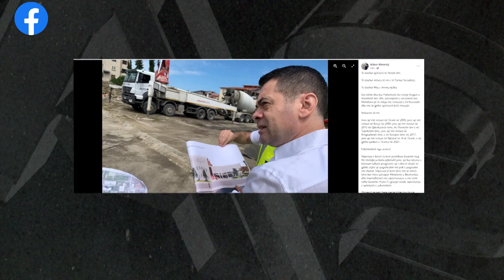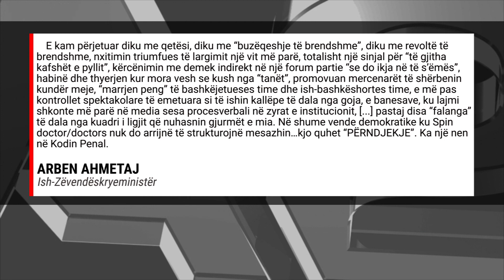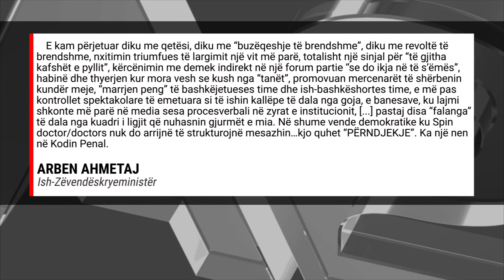Arben Ahmetaj pa imunitet, socialistë e demokratë votojnë pro arrestimit nga SPAK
Gazetarja Fjorela Beleshi sjell më shumë detaje.